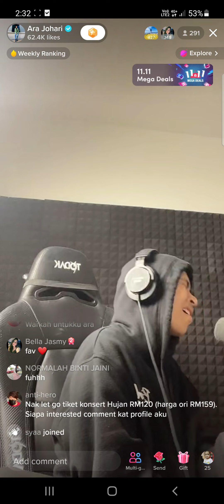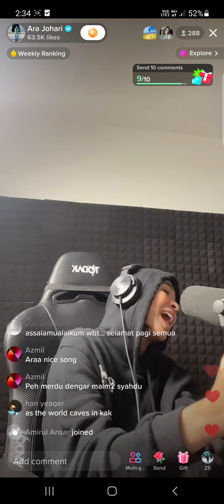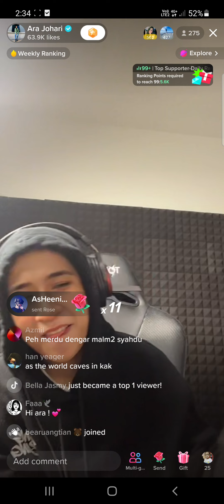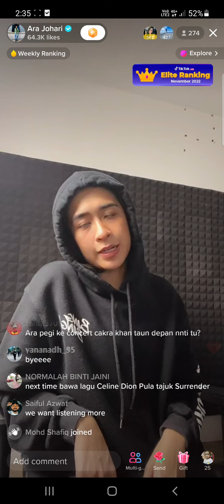4/11/2022 Ara Johari - Listen